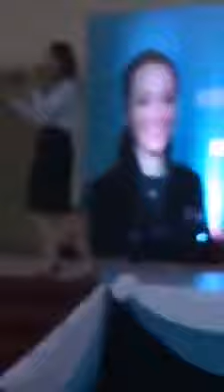27.11.2018 ~ Joana Henley Rampas 'Sumandak Kinabalu' MINI KARNIVAL KEUSAHAWANAN PERINGKAT KIULU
Joana telah menyampaikan lagu Sumandak Kinabalu di Mini Karnival Keusahawanan Kiulu

Melihat kepada skala lebih dekat, di DUN Kiulu, sehingga kini;
• JUMLAH Koperasi 7 Buah
• Keanggotaan 1,913 orang
• Modal Syer dan Yuran RM170,526.00
• Aset & perolehan RM 2.806 JUTA

Melihat kepada statistik ini, saya percaya Kiulu merupakan sebuah lubuk keusahawanan yang sangat significant terutamanya dalam perusahaan Koperasi. Selaras dengan Mini Karnival yang dianjurkan pada hari ini, saya berharap lebih banyak koperasi ditubuhkan di kawasan Dun Kiulu. Ini merupakan satu peluang kepada Warga Dun Kiulu untuk mengetahui lebih banyak informasi dalam bidang keusahawanan.

Kredit video :- Borneo Voice (FB)